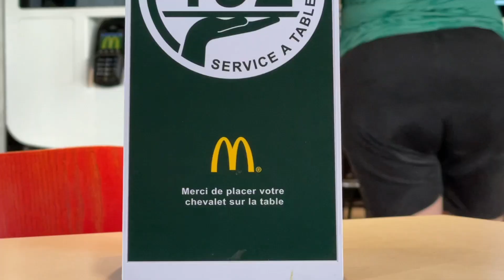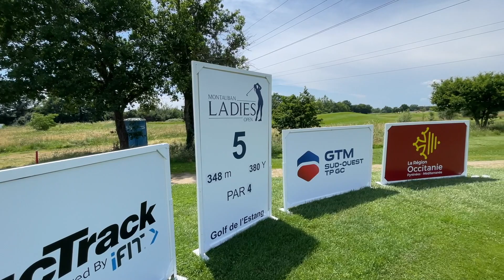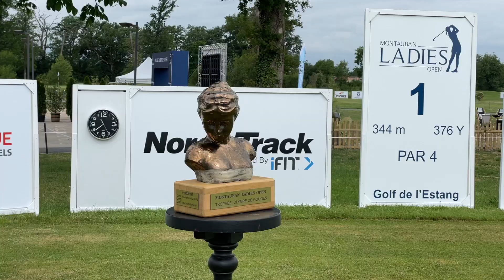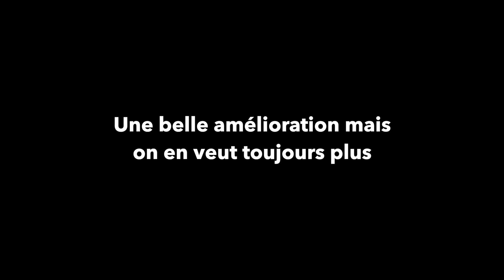Je caddeye SARA au MONTAUBAN LADIES OPEN !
0:00 Intro
0:43 Sur la route
1:45 Bien arrivés à Montauban
2:29 Reco 1
2:48 Challenge putting et pompes
3:39 Reco 2
9:36 Excès total
9:53 TOUR 1
11:03 Récap du tour 1
11:34 TOUR 2
13:16 TOUR 3
13:58 Trous 15, 16, 17, 18, merci  @Cani_Golf  d'avoir filmé 🤍
16:44 Récap du tournoi